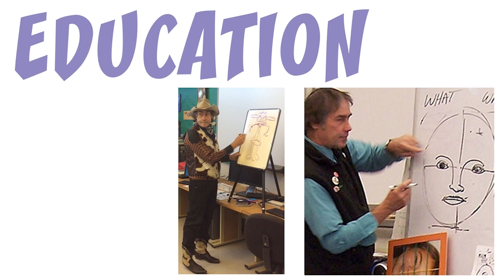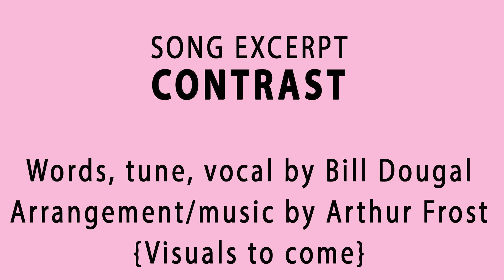Work Sample Dougal A4A 2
Samples of Bill Dougal's work ; past, present and future. Featured is his artucational videos, combining writing, music, humor education and art